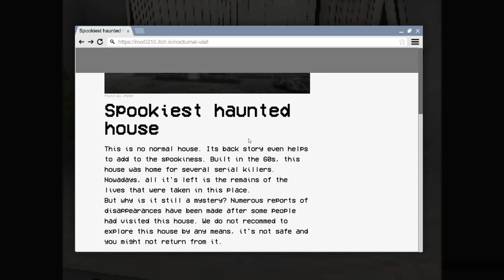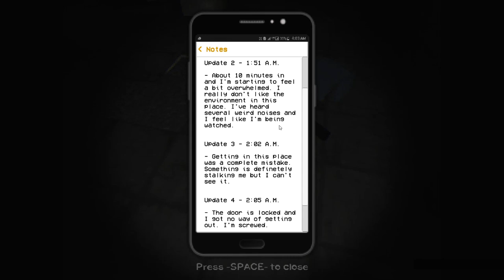Nocturnal Visit | A Dive Into Death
Game resonates with what I did ;)